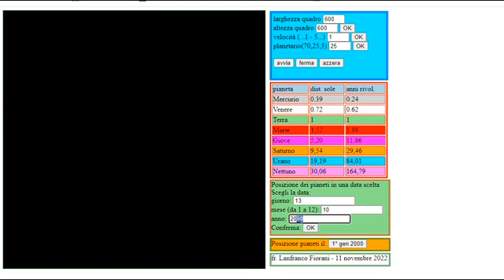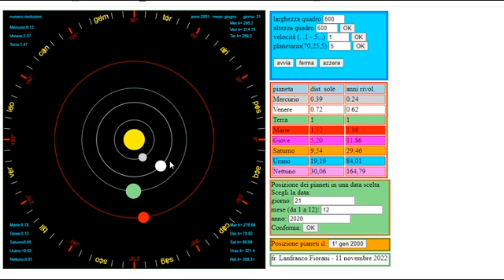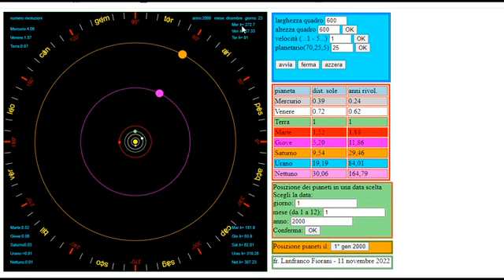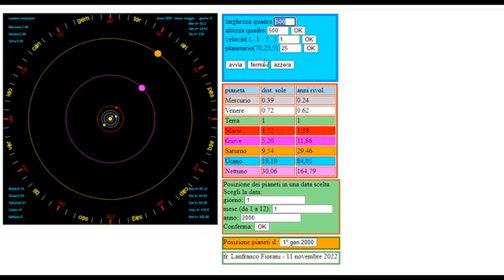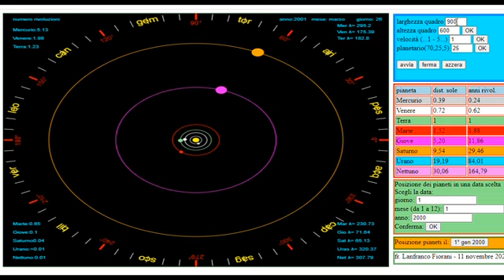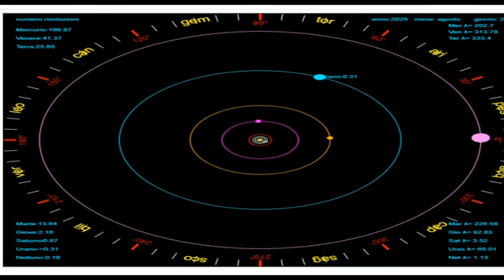Planetario 2022 piano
In questo video presento il programma “Planetario 2022 piano”, scritto in JavaScript e che ho completato nel 2022.